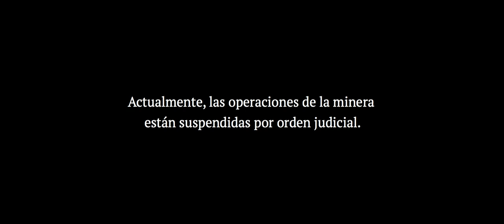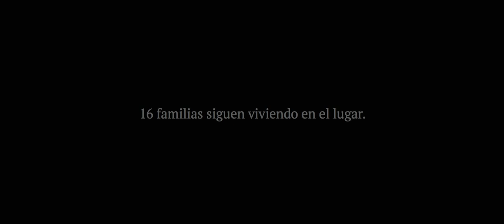La Cuchilla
Cortometraje Documental realizado por alumnos de Casa Comal Escuela de Cine.

La cuchilla / Guatemala 2018